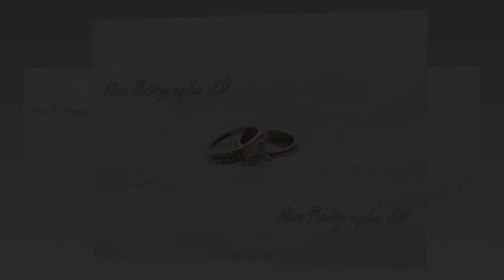تعليله العروسه الجزائرية Mina Photographe HD